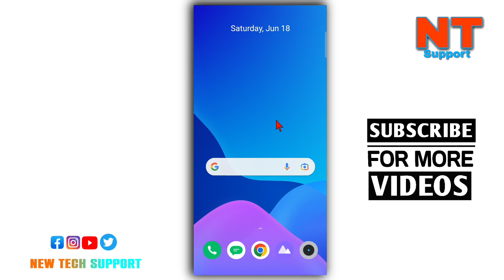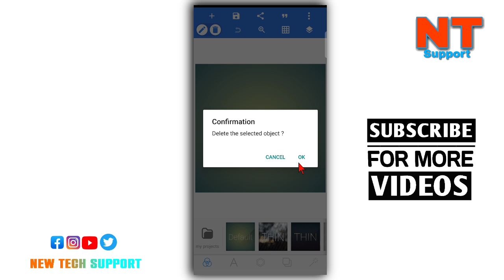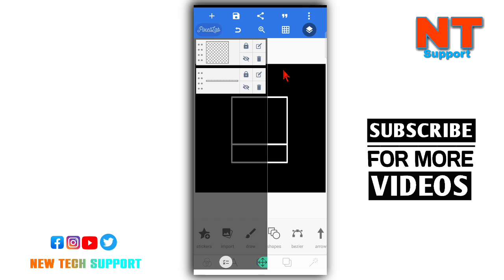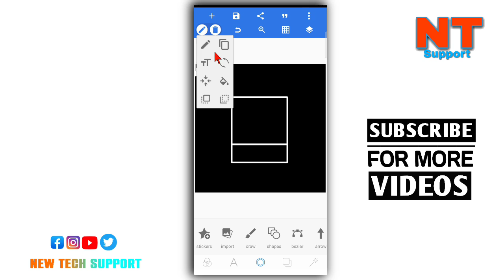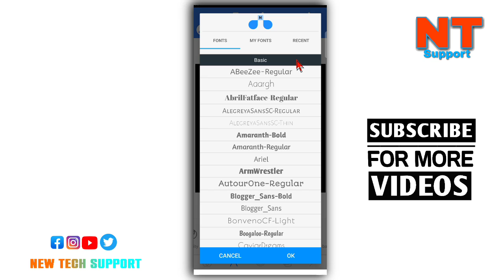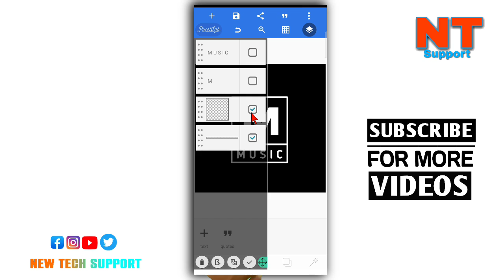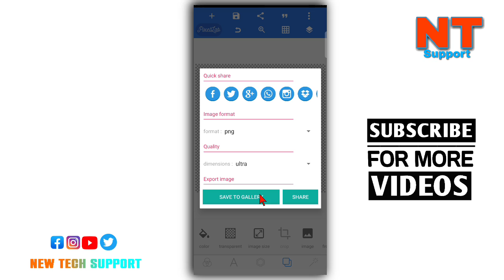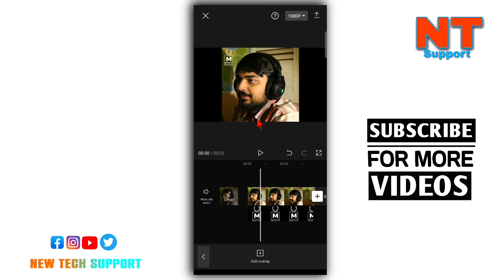Trending LOGO for Facebook Page & Tiktok Account | How to make viral logo in Nepali || pixellab